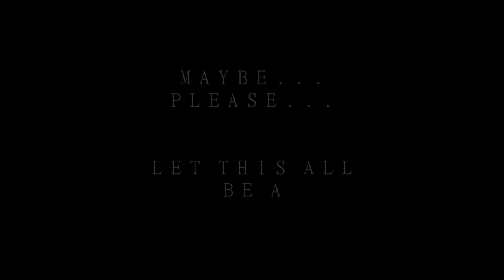DREAMS [meme]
EEEEYYYYYY NO SLEEP

Anyway-

This is Polilla; feral LionMoth turned anthro after some spacial residue (aka a magical plot device portal) launched her into an unknown world...

I wonder which side harbors greater fear...The people who live in the now glassy ice woods, or Polilla?

--Yes she froze the entire forest if she was a Pokemon she would be an ice/bug type lmao